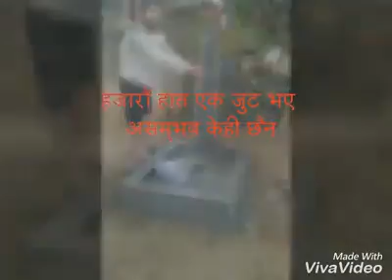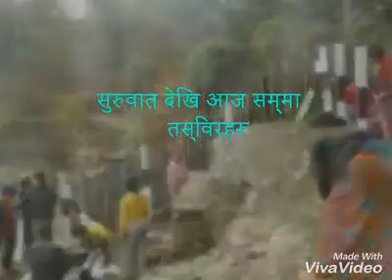dharan dhankuta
Sanyokpa deuman